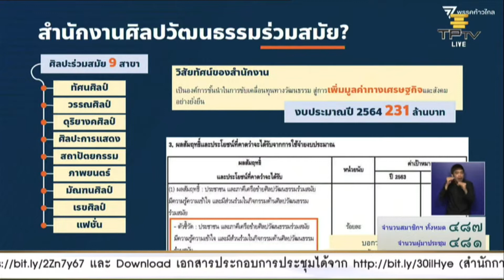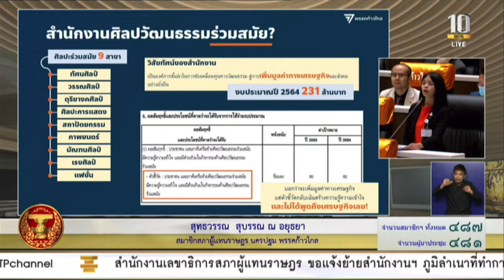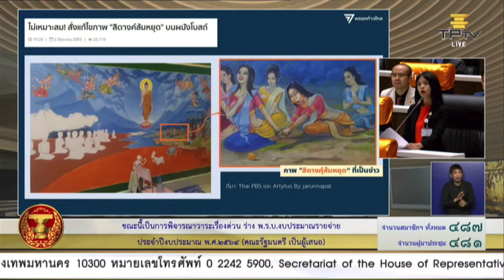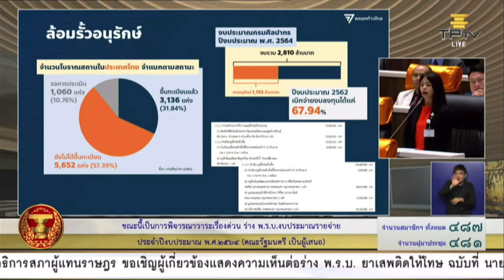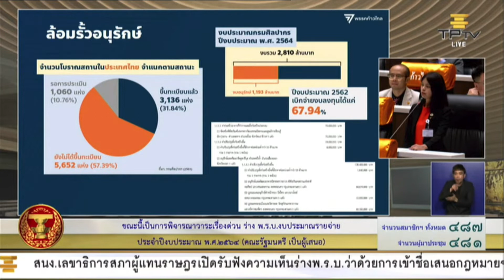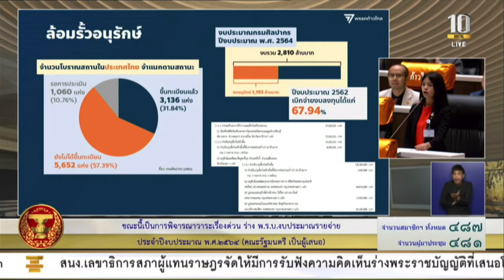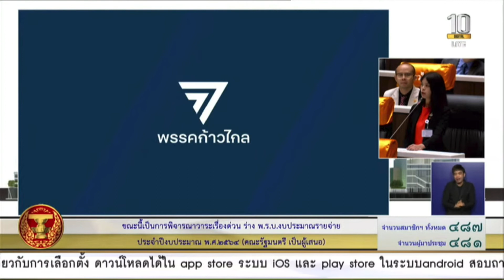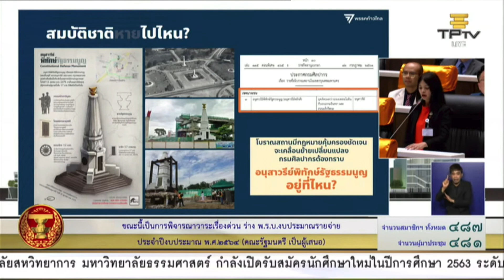ทวงอนุสาวรีย์พิทักษ์รัฐธรรมนูญหาย งบวัฒนธรรมมีแต่งานพิธีการพิธีกรรม | พรรคก้าวไกล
สุทธวรรณ สุบรรณ ณ อยุธยา อภิปรายในวาระที่ 1 ของ พ.ร.บ. งบประมาณรายจ่ายประจำปีงบประมาณ 2564 กล่าวถึงงบในการบำรุงรักษาโบราณสถานในประเทศไทย จำเป็นต้องคำนึงถึงความเหมาะสมในทุกๆ ด้าน อะไรที่ควรอนุรักษ์ก็อนุรักษ์ไว้ แต่อะไรที่ควรปรับเปลี่ยนก็ต้องยอมเปลี่ยนเช่นกัน

จากสถานการณ์การแพร่ระบาดของโควิด-19 ที่ผ่านมา ศิลปินที่ทำงานสร้างสรรค์ในสาขาต่างๆประสบปัญหาอย่างมาก แต่งบประมาณปี 64 ของสำนักงานศิลปวัฒนธรรมร่วมสมัย ก็ไม่ได้มีโครงการที่ส่งเสริมและสนับสนุนพวกเขาอยู่ในนั้นเลย มีแต่โครงการเก่าๆที่ทำเหมือนเดิมทุกปี

งบปี 64 เหมือนงบที่ล้อมรั้วศิลปะและวัฒนธรรม พยายามคงไว้ซึ่งศิลปวัฒนธรรมแบบดั้งเดิม ถ้าเรามีแต่วัฒนธรรมแช่แข็ง ที่ปรับเปลี่ยนไม่ได้ แตะต้องไม่ได้ นั่นน่าจะเป็นผลเสียมากกว่าผลดี ดังนั้น โครงการด้านศิลปวัฒนธรรมที่รัฐจัดสรรงบประมาณลงมา ต้องเข้ากับยุคสมัยปัจจุบันด้วย เพื่อให้สามารถใช้ทุนทางวัฒนธรรมสร้างเศรษฐกิจได้อย่างแท้จริง

บางอย่างเราต้องปรับให้เข้ากับยุคสมัยปัจจุบัน แต่บางอย่างเราก็ต้องสงวนไว้ให้คงเดิม อย่างเช่นโบราณสถาน ปัจจุบันมีโบราณสถานที่ยังไม่ได้ขึ้นทะเบียนกับกรมศิลปากรชำรุดทรุดโทรมเป็นจำนวนมาก ชาวบ้านและท้องถิ่นต้องบูรณะกันเอง แต่พอบูรณะผิดแบบ ก็นำไปสู่การถูกฟ้องร้องจากกรมศิลปากรอีก นอกจากนั้น ยังมีโบราณสถานที่ขึ้นทะเบียนแล้วหายไป ตัวอย่างที่เห็นได้ชัดคือ อนุสาวรีย์พิทักษ์รัฐธรรมนูญ วงเวียนหลักสี่ ซึ่งจนถึงตอนนี้ก็ยังไม่รู้ว่าหายไปไหน และกรมศิลปากรยังไม่มีคำตอบ...